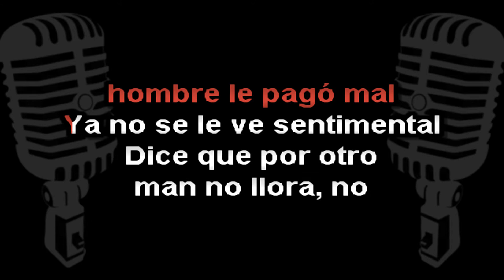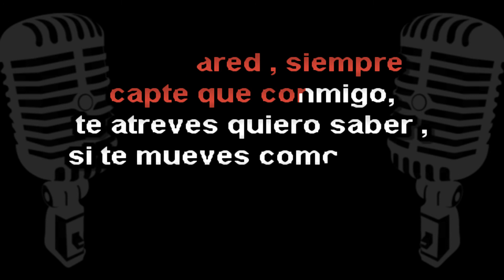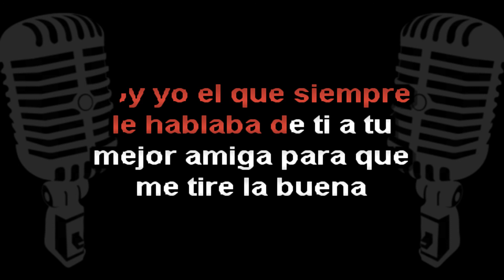Combinación de La habana - Mix Tusa & Hola KARAOKE + COROS | LS